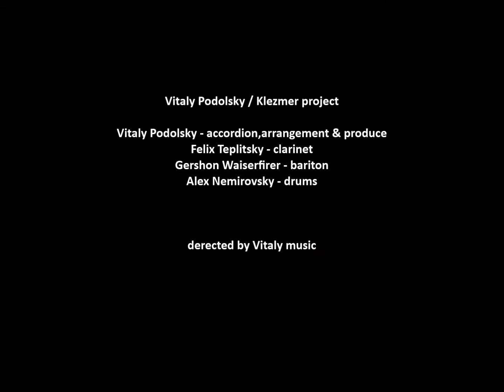Klezmer Project / Vitaly Podolsky - "Agite Drive"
Vitaly Podolsky / Klezmer project - Agite Drive

Vitaly Podolsky -music,accordion,arrangement & produce
Felix Teplitsky - Clarinet
Gershon Waiserfirer - Bariton
Alex Nemirovsky - Drums

Recorded at Yamaha DS2416 studio by Pavel Konovalov
Master : סך הכל סטודיו

derected by Vitaly music

ACUM 2005